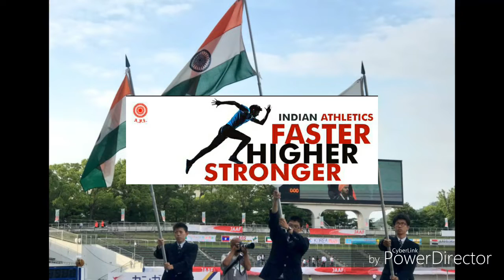Athletes Preparation For Asian Games 2018